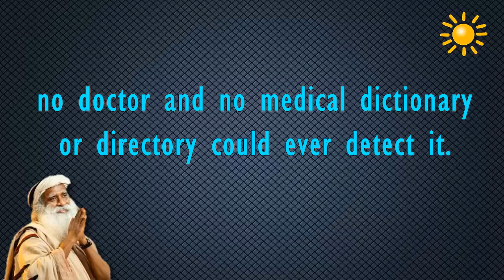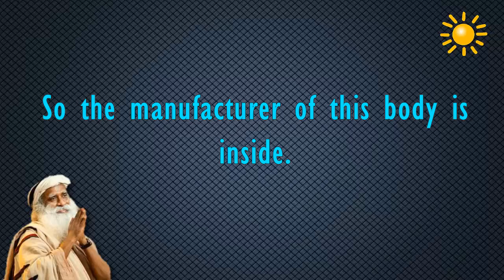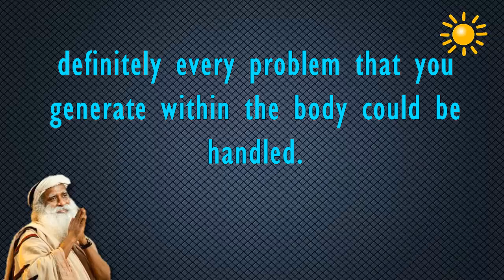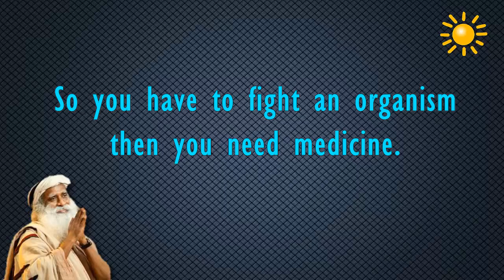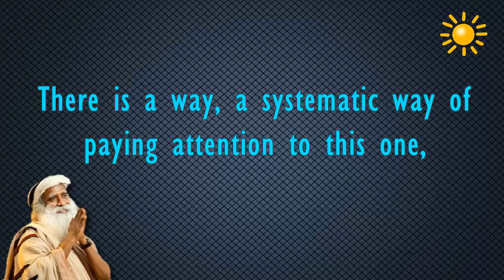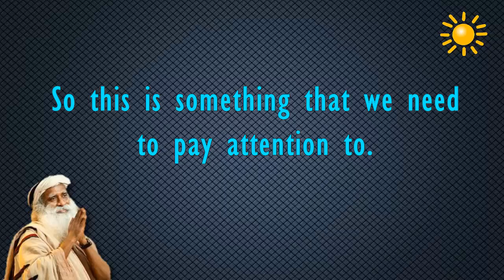Sadhguru - Every cell in this body is programmed for health.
-Is there a prescription for good health?
-we created this body from inside.
So the manufacturer of this body is inside.
-two kinds of ailments infectious and chronic.
Infectious ailments happen to us because of an external invasion
from an organism.
You must go to the doctor,
don’t try to meditate on it.
-seventy percent of the ailments on the planet are self created.
-This body is essentially programmed for health.
Every cell in this body is programmed for health.
Why would it turn against to you?